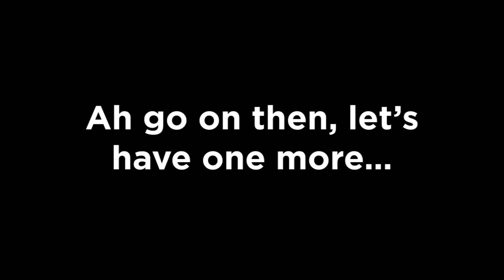Darrell Maclaine's TV Themes Go Pop! - Complete Collection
The complete collection of TV Themes Go Pop! videos from 2020.